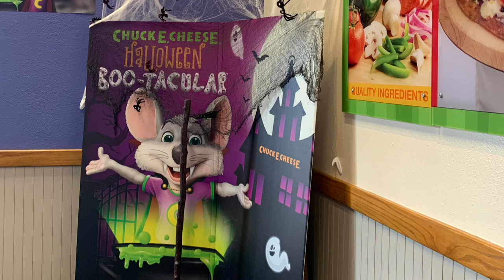Clips n’ Pics from Chuck E. Cheese Huntsville AL | Oct. 2, 2021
Here are some snippets and photos I got from Huntsville’s CEC from a few weeks ago (October 2)! They were a lot busier, as I went on a Saturday, so sadly I didn’t get as many videos as I had hoped but I included some pictures to make up for it ;) Fun fact, my party hostess from back in August recognized me! She was also impressed by my vintage Helen doll, shown in the video. The people working there definitely care!

Edit: Comment disabled to the overwhelming amount of negativity. As phone guy once said, “So, remember, these characters hold a special place in the hearts of children and we need to show them a little respect” 🐭🐔👾🐶👨🏻‍🍳